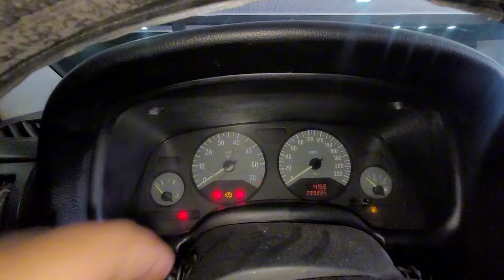CHEVROLET ASTRA 2006